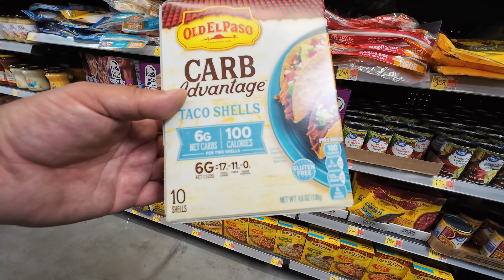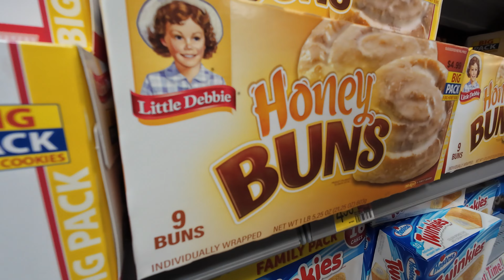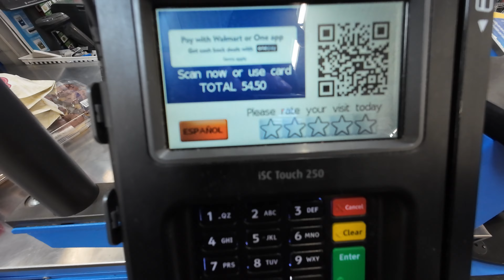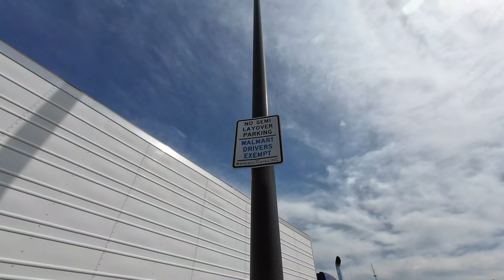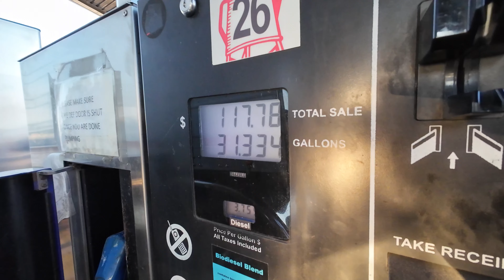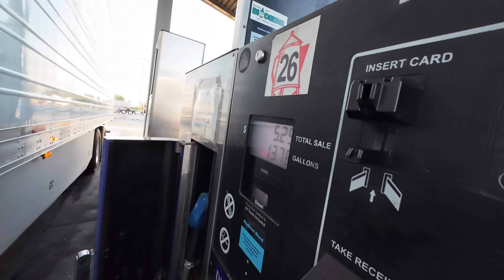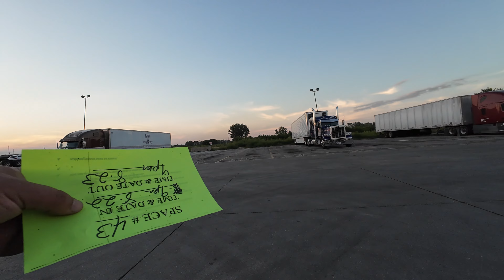COOKING IN TRUCK STOP PARKING LOT.